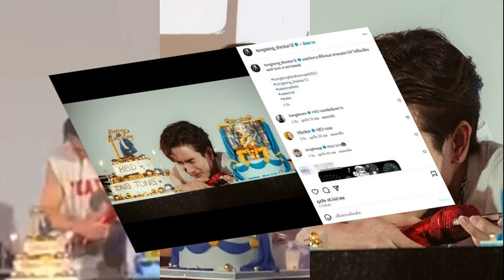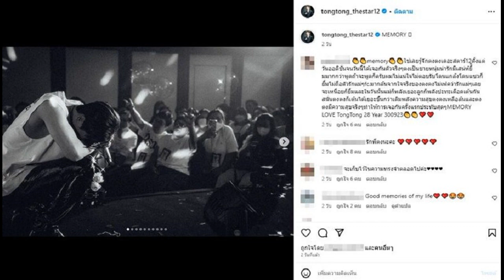เสธ ยอด หวังยกน้ำหนักไทย คว้า5 โควตา ‘ปารีส 2024’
เสธ.ยอด หวัง พล.ต.อินทรัตน์ ยอดบางเตย นายกกิตติมศักดิ์สมาคมกีฬายกน้ำหนักสมัครเล่นแห่งประเทศไทย หวังยกน้ำหนักไทย คว้า5 โควตา ‘ปารีส 2024’
“เสธ.ยอด” พล.ต.อินทรัตน์ ยอดบางเตย นายกกิตติมศักดิ์สมาคมกีฬายกน้ำหนักสมัครเล่นแห่งประเทศไทย เปิดเผยว่า สำหรับยกน้ำหนักในเอเชียนเกมส์ครั้งนี้ต้องบอกว่าเป็นการแข่งขันในระดับโลก เพราะผู้เข้าแข่งขันเป็นระดับโลกแทบทั้งสิ้น ต่อให้เป็นยุโรปหรืออเมริกาใต้ก็คงสู้เอเชียไม่ได้ ดังนั้น 1 เงิน 3 ทองแดง ที่ได้มา มันคือเหรียญระดับโลกไม่ใช่เอเชีย
พล.ต.อินทรัตน์ กล่าวต่อว่า สมาคมฯ หวังว่าเราจะได้เตรียมความพร้อมของนักกีฬาเพื่อไปสู่การแข่งขันโอลิมปิกเกมส์ ที่กรุงปารีส ประเทศฝรั่งเศส ในปีหน้า ตอนนี้ยังเหลืออีก 2-3 รายการที่จะต้องไปแข่งขันเพื่อควอลิฟายไปโอลิมปิกเกมส์ โดยเฉพาะรายการสุดท้ายที่จ.ภูเก็ต หวังว่าอย่างน้อยน่าจะได้ถึง 5 ที่นั่งด้วยกัน อยากให้มีการสนับสนุนสมาคมฯ ของเราเยอะๆ เชื่อว่าจะไม่ทำให้ผิดหวังแน่นอน

เสธ.ยอด กล่าวปิดท้ายว่า คู่แข่งในโอลิมปิกเกมส์ที่ไทยต้องกังวัล อย่างรุ่น 49 กก.หญิง ของ “แนน” ศานิกุณ ธนสาร กับ “อาร์ม” ธรรญธร สุขข์เจริญ ก็จะมีคู่แข่งอย่างจีน ส่วน 73 กก.ชาย ของ “เวฟ” วีรพล วิชุมา ก็จะต้องดวลกับอินโดนีเซียเหมือนเดิม แต่อย่างวีรพลนี่มั่นใจว่าถ้ารักษาเนื้อรักษาตัวดีๆ ขยันฝึกซ้อม มีติด 1 ใน 3 ของโอลิมปิกเกมส์แน่นอน